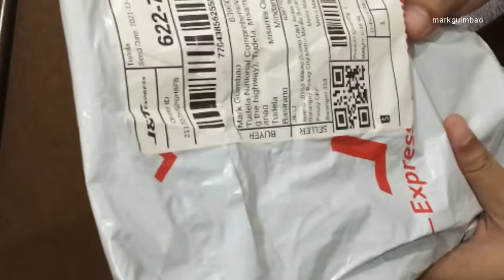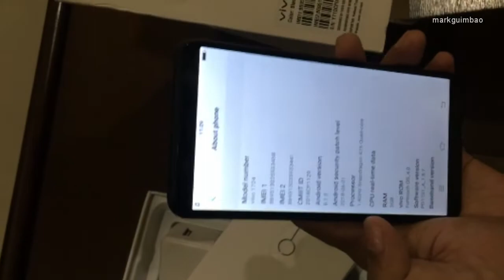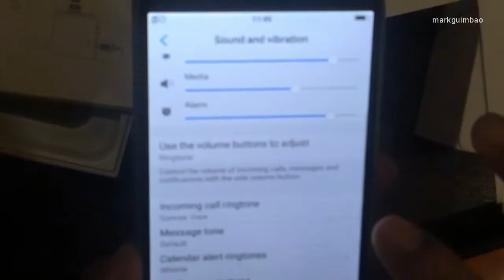Unboxing VIVO Y71 Smartphone na Mura at Original from Shopee!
Original Vivo Y71 5.99 inches 3GB+32GB ROM Smartphone with dual SIM cellphone 4G network mobile phone Android 8.1 for kids and adults also. Suited for gaming line minecraft and mobile legends. Also good for online research and internet browsing.